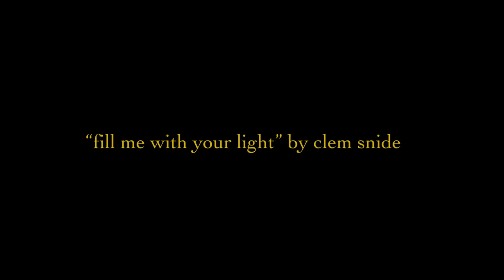clem snide - fill me with your light (a small song)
the man, the myth, the legend, eef barzelay of clem snide sings his classic tune "fill me with your light" on a bench near pearl street in boulder, co !